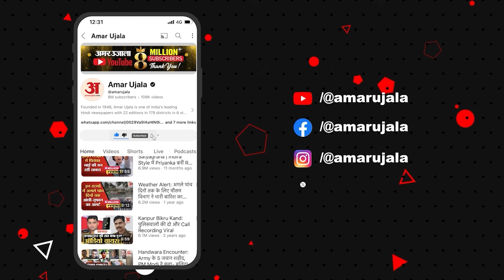Jammu-Kashmir Terror Attack: Farooq Abdullah की टिप्पणी पर जमकर भड़के BJP नेता । National Conference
Jammu-Kashmir Terror Attack: CRPF और जम्मू कश्मीर पुलिस के साथ हुई मुठभेड़ में तीन पाकिस्तानी आतंकियों को ढेर कर दिया। सुरक्षा बलों ने दो अलग-अलग जगहों पर हुी मुठभेड़ में तीन आतंकवादियों को मार गिराया। बता दें मुठभेड़ में एक CRPF का जवान घायल भी हो गया जिसे इलाज के लिए सेना केइक्यानबे बेस हॉस्पिटल में भर्ती कराया गया है।